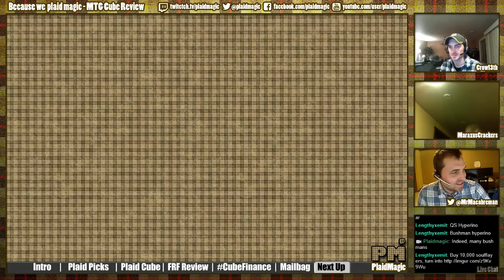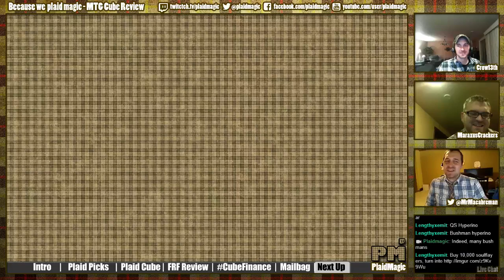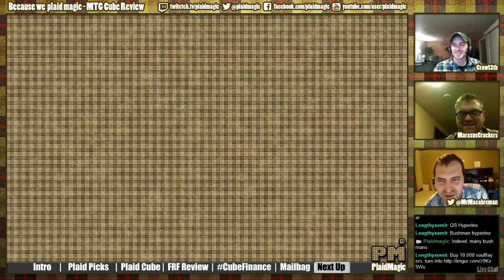Plaid Magic - s01e02: Fate Reforged - 2 / 2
Fate reforged set review for cube by your favorite plaid magicians.